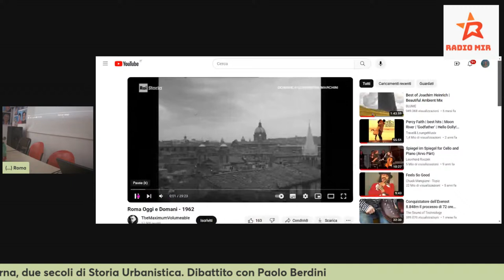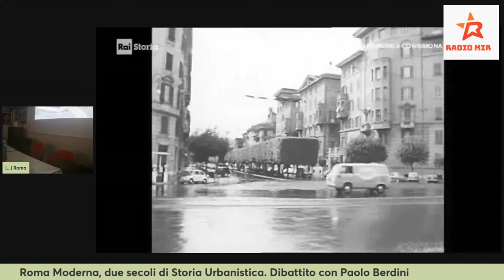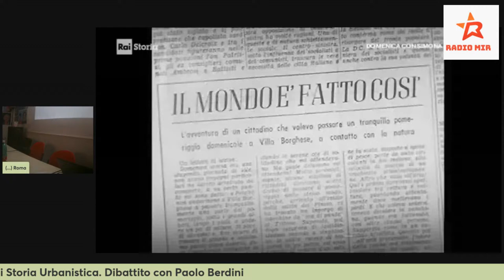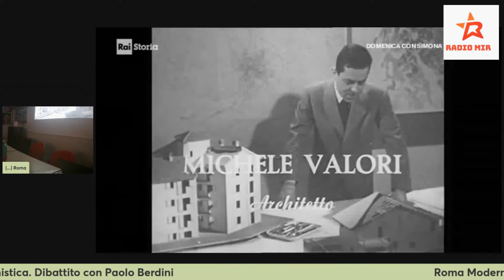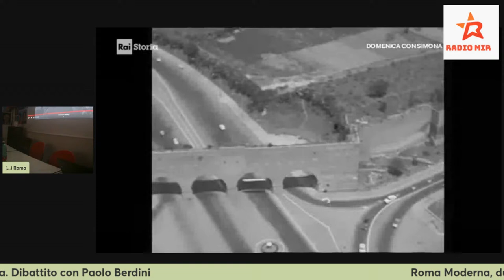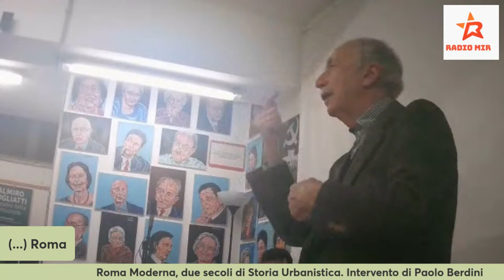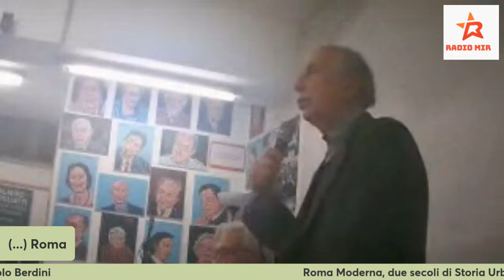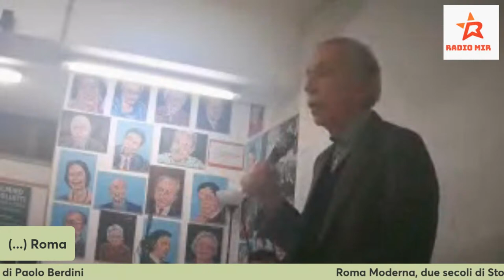Roma Moderna, due secoli di storia Urbanistica. Dibattito con Paolo Berdini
Il libro di Italo Insolera ha più di sessanta anni di storia. Eppure mantiene ancora la sua forza e la sua freschezza: segno evidente che i nodi posti ancora sono tutti insoluti se non aggravati. Con Paolo Berdini, che ha curato una nuova edizione aggiornata, cercheremo di fare il punto.